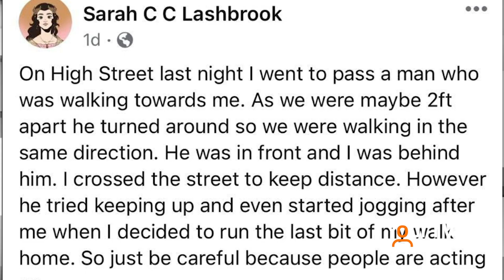SARAH'S SCARY WALK HOME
Several North Bay women have talked about being followed by men at night in many city locales.  We spoke to one of these women, an 18 year-old named Sarah Lashbrook.